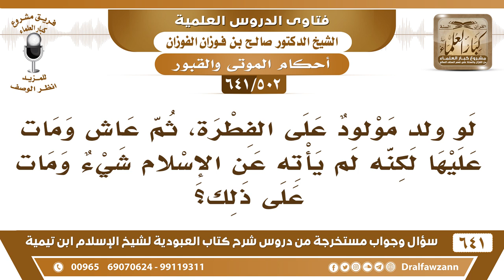[502 /641] لو ولد مولود على الفطرة وعاش ومات عليها ولم يعرف الإسلام..؟ الشيخ صالح الفوزان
[502 /641] السؤال: لو ولد مولود على الفطرة، ثم عاش ومات عليها لكنه لم يأته عن الإسلام شيء ومات على ذلك؟
 الجواب: لا، الفطرة وحدها ما تكفي، لكن الفطرة تربة صالحة للغرس، الفطرة وحدها ما تكفي، لا بد من إرسال الرسل ولا بد من إنزال الكتب، لكن الفطرة السليمة تقبل هذا وتفرح به ويلائمها وإلا وحدها لا تكفي، ولذلك أرسل الله الرسل وأنزل الكتب لو كانت الفطرة تكفي ما أنزل الله الكتب وأرسل الرسل، لكن الفطرة الصالحة للقبول قبول الحق وتفرح بالحق الفطرة السليمة وينبت فيها العلم والعمل الصالح بخلاف الفطرة المنحرفة المفسدة فهذه لا تقبل حقًا وإنما تريد الباطل؛ لأنها خربت مثل الأرض السبخة التي لا تنبت، الأرض السبخة ما تنبت لأنها فاسدة، تربة فاسدة، كذلك الفطرة المنحرفة تربة فاسدة.
 جميع فتاوى شرح كتاب العبودية لشيخ الإسلام ابن تيمية رحمه الله للشيخ صالح الفوزان عدد ٦٤١ سؤال وجواب
 جميع فتاوى شرح كتاب العبودية للشيخ صالح الفوزان عدد ٦٤١ سؤال وجواب عبر صفحة أرشيف
للاشتراك في قناة الشيخ صالح الفوزان
أسئلة وأجوبة من شرح كتاب العبودية ( 641 ) مقطع

للاستفسار والإقتراحات والدعم
رئيس الفريق
لمشروع كبار العلماء